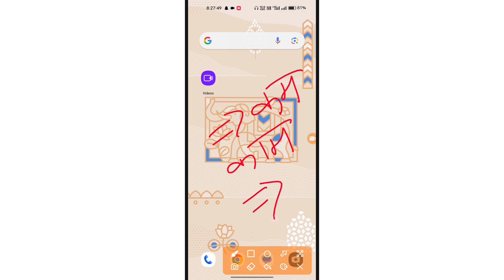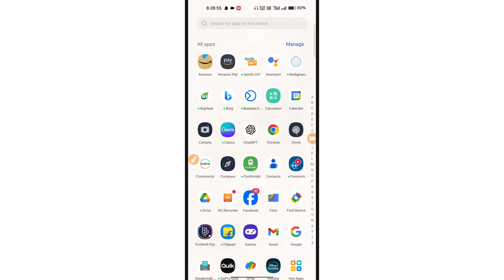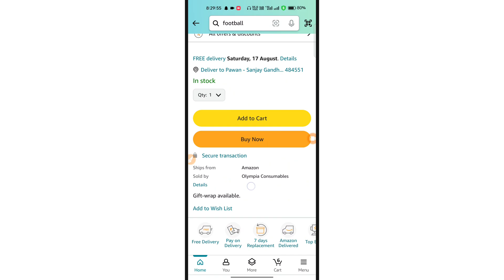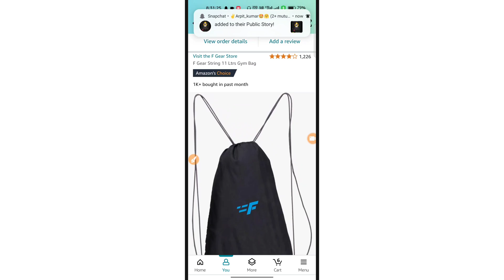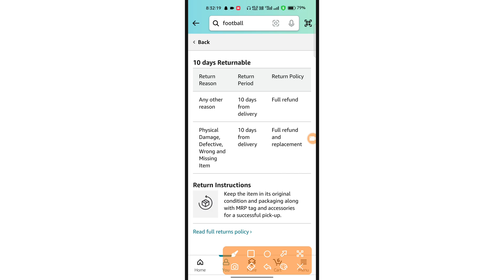How to check amazon return policy | Amazon par return policy kaise dekhen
इस विडियो में जानेगे की Amazon पर रिटर्न पालिसी कैसे देखें